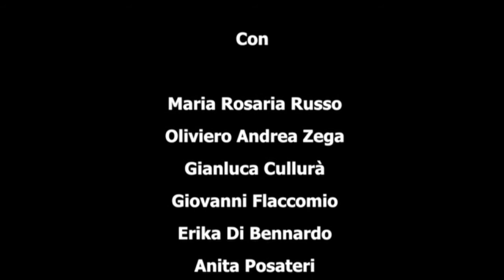Spot LO STRANO CASO DI HELGA STEINER Teatro dell'Accademia Catania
A cena con l'assassino con "Lo strano caso di Helga Steiner"
di E.Ardito

Regia: Francesco Mazzullo

Con gli attori del Teatro dell'Accademia - Catania:
Maria Rosaria Russo
Oliviero Andrea Zega
Gianluca Cullurà
Giovanni Flaccomio
Erika Di Bennardo
Anita Posateri
Maria Rita Di Mauro
Filippo Calcagno

la Dottoressa Daniela Franco - Interprete LIS

Realizzazione tecnica: Teatro dell'Accademia - Catania

Ufficio Stampa: Daniela La Chioma
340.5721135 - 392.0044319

Colonna sonora: Celtic Requiem

Una produzione Club Black Moon